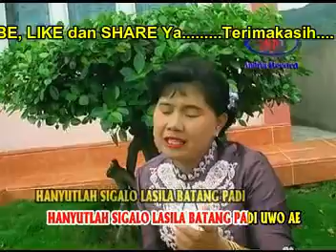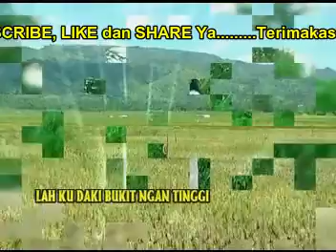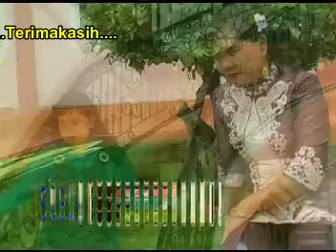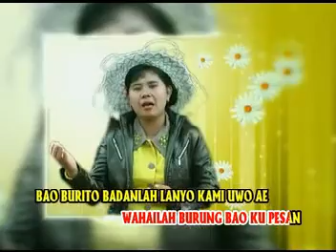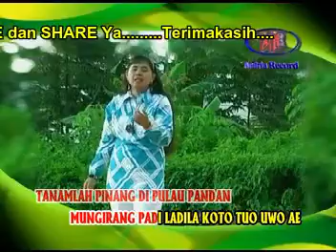LAGU HANCU LULUH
Lagu HANCU LULUH adalah Album lagu kerinci yang sempat populer yang dibawakan oleh ILASNIATI dari Album Tale Kerinci GUNUNG LUMUT Yang Di ciptakan oleh MUKHTAR HADIST smga terhibur..Janagan lupa Di SUBSCRIBE, LIKE dan SHARE serta aktifkan lonceng notifikasi agar tidak ketinggalan video terbaru dari kami... Pruduksi ANDRIA RECORD STUDIO SUNGAI PENUH KERINCI Terimakasih.